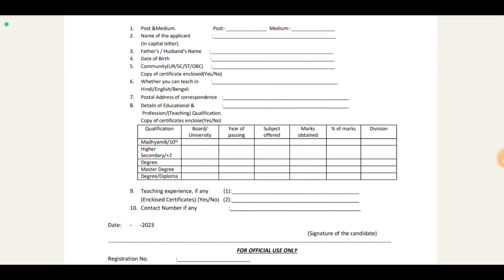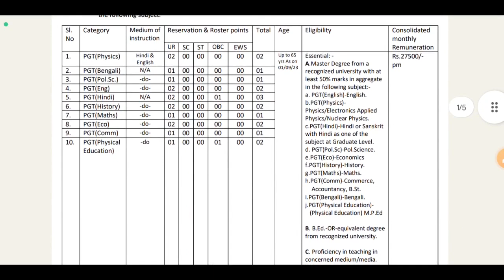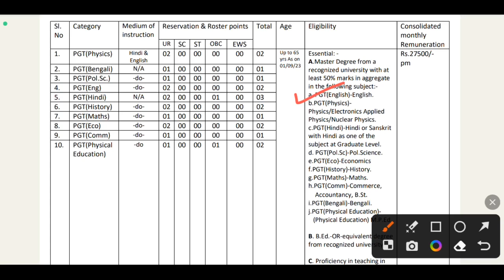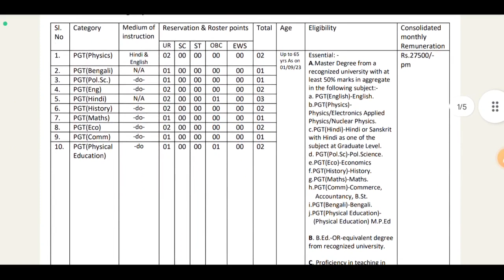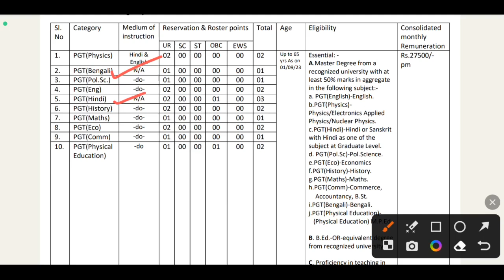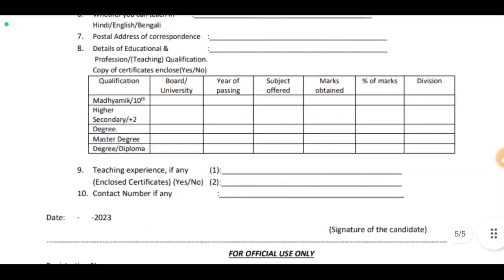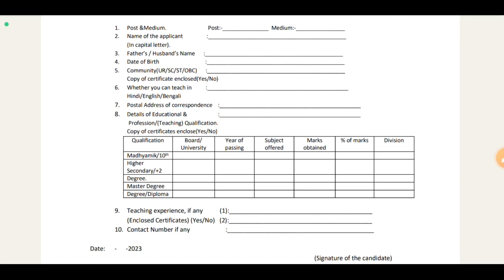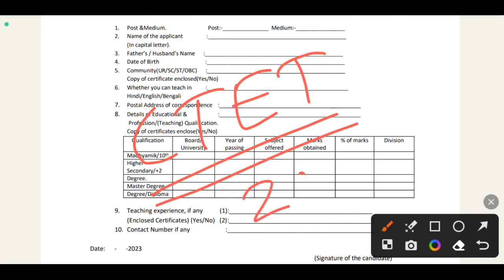🔥রাজ্যে শিক্ষক নিয়োগ শুরু হল: WB New Recruitment 2023 | PRT/TGT/PGT | WB Job 2023 | WB Vacancy 2023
🔥রাজ্যে শিক্ষক নিয়োগ শুরু হল: WB New Recruitment 2023 | PRT/TGT/PGT | WB Job 2023 | WB Vacancy 2023 | wb new job | karmasangsthan | west bengal job | west bengal recruitment |  WB Govt Job Vacancy 2023 | WB Group C Job | WB Recruitment 2023 | job updates and preparation | jobs
Video related to:
WB dm office vacancy 2023,
WB bdo office vacancy 2023,
wb sdo office vacancy 2023,
WB municipality vacancy 2023,
november jobs 2023,
job vacancy 2023 october,
karmasansthan paper this week,
karmasangsthan,
west bengal job vacancy 2023 12th pass,
west bengal job fair 2023,
wb bank clerk recruitment 2023,
wb tet latest news 2023,
upcoming job vacancies west bengal,
2023 new vacancy,
wb job channel,
wb job updates channel,